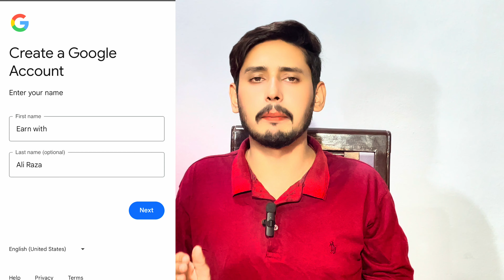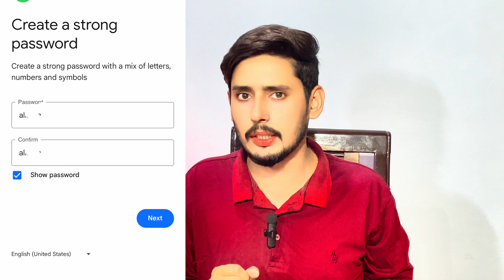How To Earn From X Twitter Aacount | Earn per Month 50,000 🤑| Create Account X Twitter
how to earn money from twitter
how to make money on twitter
make money from twitter
earn money from twitter
how to grow on twitter
twitter monetization
how to monetize twitter
how to monetize twitter account,twitter,make money on twitter,ways to make money on twitter
how to make money with twitter
earn from twitter
how to grow on twitter fast
how to get twitter followers,how to earn money twitter x,twitter x,how to earn from twitter